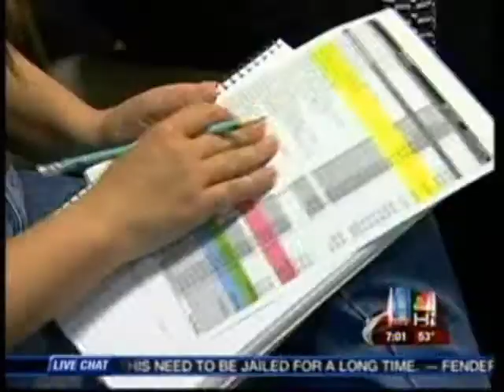Brenda Wood in dolma pearls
News anchor Brenda Wood was honored by dolma's favorite charity, Beauty Becomes You, last month at the annual Elegant Ladies Hat Luncheon. Brenda was given dolma's "Generations" necklace, now coined by BBYF as their signature piece.
The generations necklace can be viewed and purchased after 5/25/2010